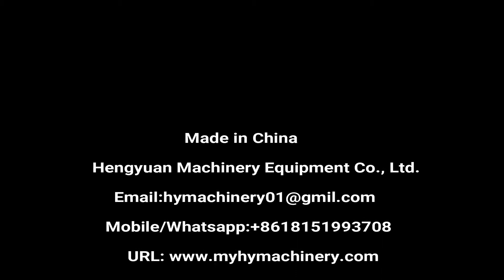Automatic Toilet Bowl Cleaner Anti-corrosive Filling Machine | Liquid Dispenser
Automatic Toilet bowl cleaner/ Bleach / Javel Liquid filling machine

洁厕液灌装线 l Cleaner تنظيف المرحاض السائل ملء آلة тоалетната почистване течност с машина тоалетната почистване течност с машина toilet rent flydende maskine til fyldning toilette putzen flüssigkeit füllmaschine унитаз очистки жидких наполнения машины cuvette de liquide de lavage machine de remplissage vessanpönttö puhdistus nestettä täyttää laite 화장실 청소 리퀴드 기계 De wc schoonmaken vullen. záchodové mísy, čištění prostupující stroj toaleta de lichid umple masina Casa de Banho de limpeza líquido máquina de enchimento 洗浄液の充填機便器 toaletten rengöring flytande fylla maskinen stroj za polnjenje školjko čistilna tekočina เครื่องบรรจุของเหลวทำความสะอาดส้วม Máquina llenadora de líquidos de limpieza del inodoro τουαλέτα καθαριστικό υγρό πλήρωσης tisztító folyadék vécécsésze tele gép water pulizia liquidi di macchina per il riempimento Nhà vệ sinh sạch dịch máy châm 馬桶清洗液灌裝機

Technical Description
Automatic anti-corrosive filling machine is a high-tech filling equipment controlled by microcomputer PLC programmable,equip with photo electricity tran sduction and pneumatic action.Contact liquid parts is use anticorrosive non-metallic material and with diving function ,can effectively eliminate the bubbles. This machine mainly use for packing of chemical products,such as detergent,bleaching, sulphuric acid、84 disinfectant, gelwater, strong acid liquid fertilizer,can suits for packing of all kinds of bottle shape and irregular bottle.

•Number of filling heads: 4,6,8,12,16,20 filling heads optional
•Operation interface: Touchscreen
• Measuring method: By time
•Filling capacity: 50-1000ml or 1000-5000ml or 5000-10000ml or 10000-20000ml
• Filling speed: 400-6000B/H
• Filling error: ≤±1 %
•Application bottle diameter: Acorrding to client’s sample bottle
•Liquid inlet method: Liquid transducer automatic control
• Automatic: No bottle no filling
•Suitable liquid: Liquid with good mobility
• Air pressure: 0.6—0.8MPA
• Gas consumption volume: 500 liters/minute
• Power supply: AC380V/220V, 50HZ, ≤1.5KW
•Dimension: 2000×900×2300 mm
•Weight: ≤600kg